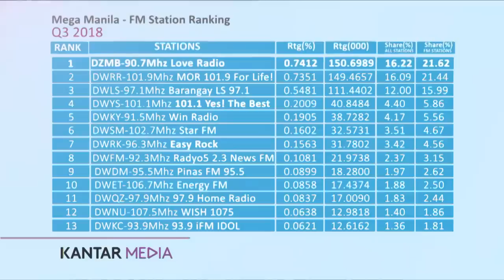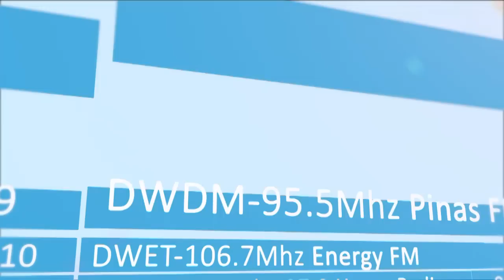Winner sa life | Kwento ng Mahiwagang Burnay | April 2, 2019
Sobrang fulfilling kung lahat ng pinangarap mo sa buhay ay nakamit mo sa kabila ng napakaraming mga pagsubok.

Mas lalong matamis ang tagumpay kung kapalit ito ng mga pagtitiis at luha mo sa nakaraan.

Tunghayan ang isa na namang makadurog pwet este puso sa Kwento ng Mahiwagang Burnay kasama pa rin si Nicole Hyala at Chris Tsuper!